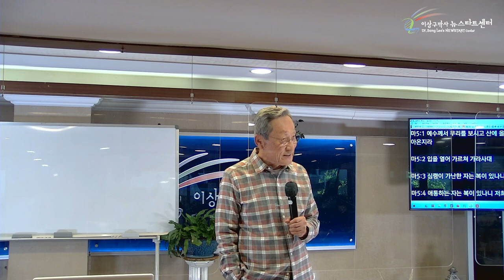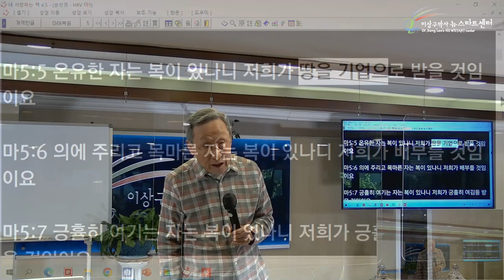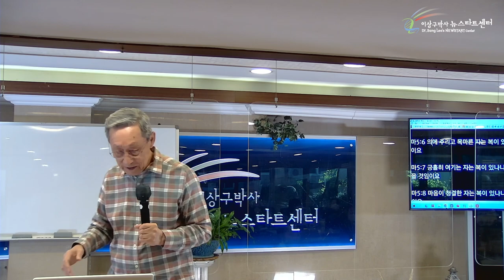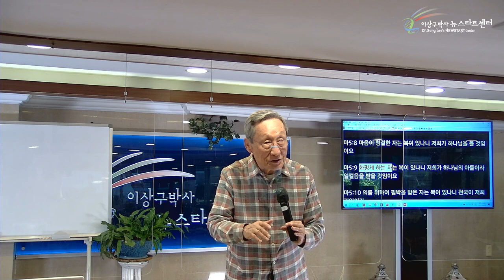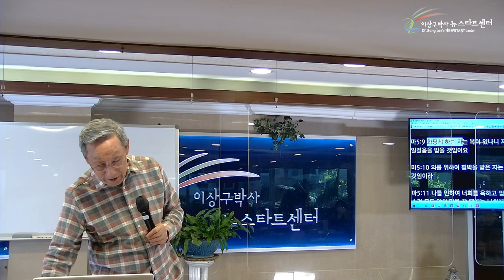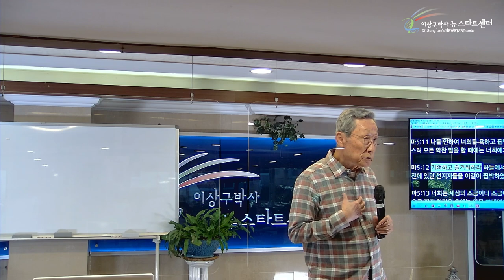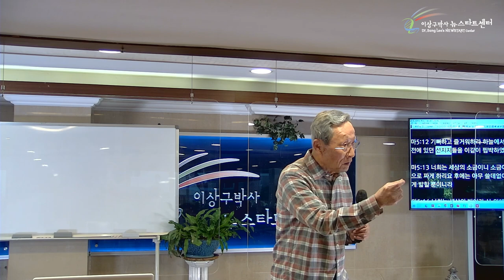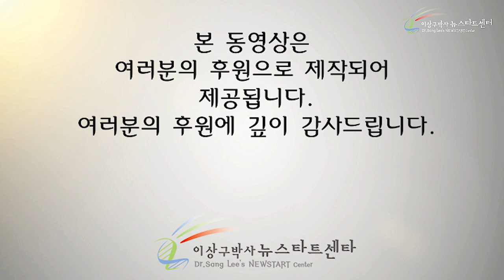[10강] 화평케 하는 자로 향한 길